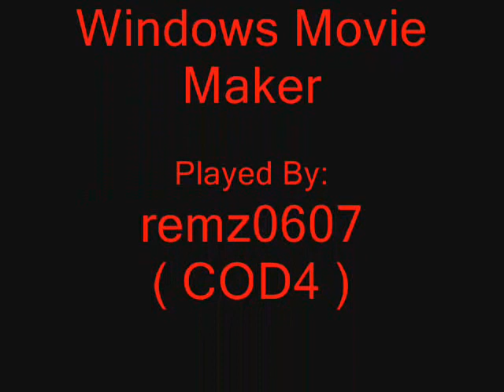NEW!! COD4 Bloc Glitch Tutorial non old school